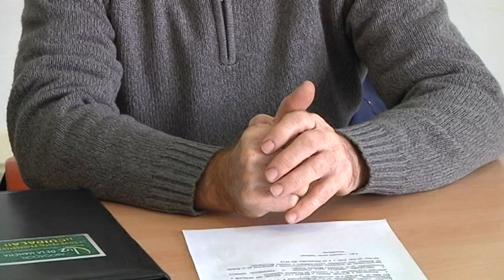Luz de la Mancha sobre el servicio de salud mental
Representantes de la Asociación Luz de la Mancha mantenían una reunión con la jefa de servicio de Salud Mental, Raquel Medina con el objetivo de exponerle los problemas que estan teniendo los pacientes y sus familiares.